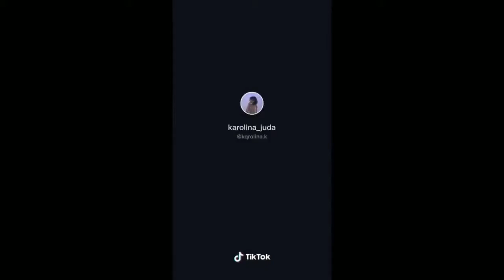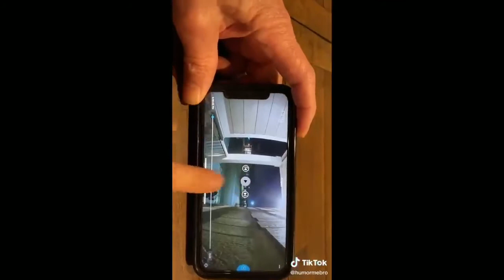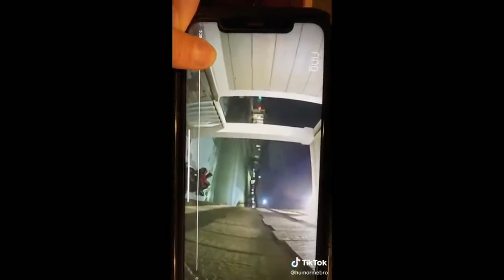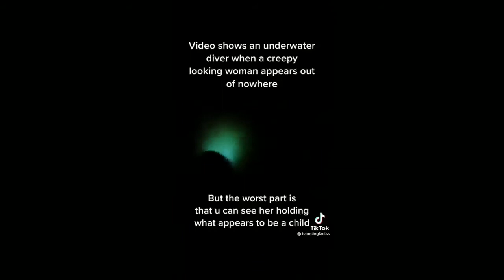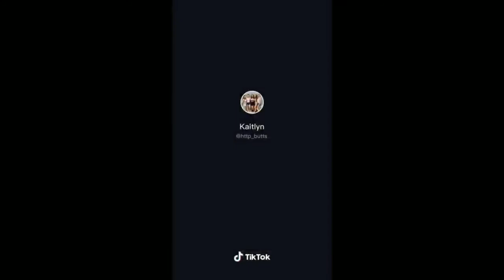Video Terseram Tiktok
Kompilasi video-video menakutkan Tiktok